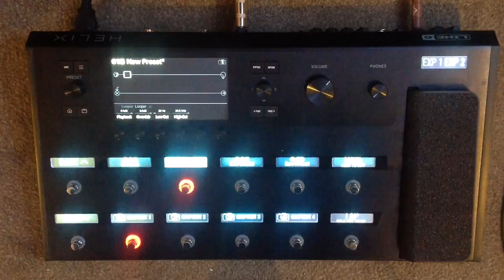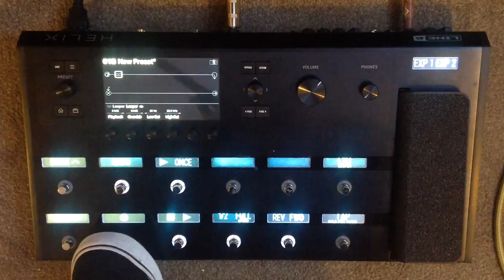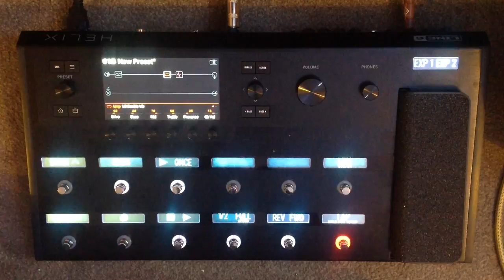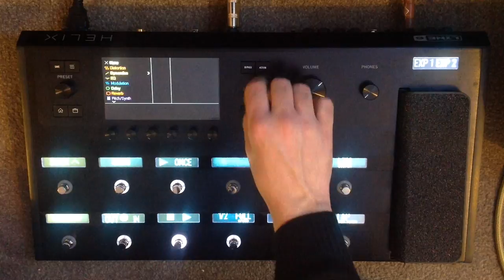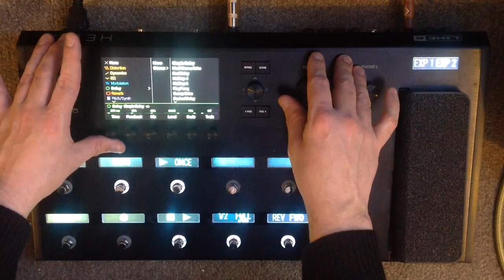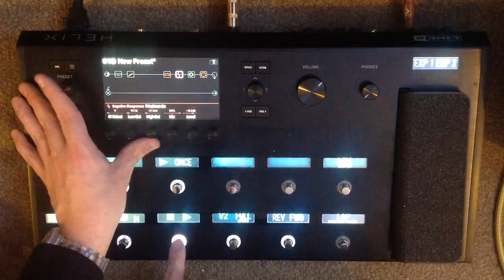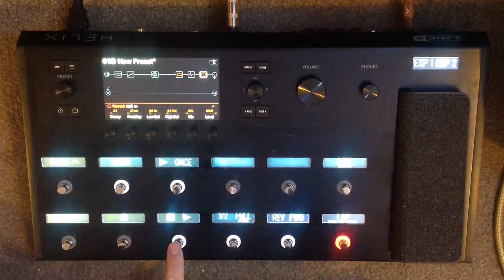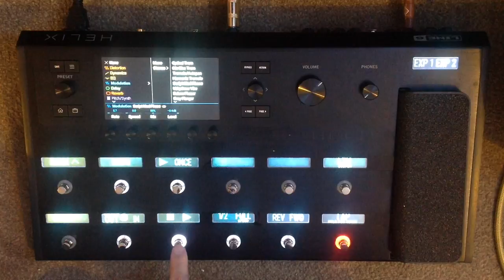Line 6 Helix How to build a patch part 1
How i use the features of the Helix to create a clean patch.